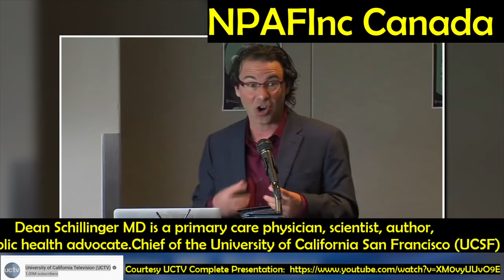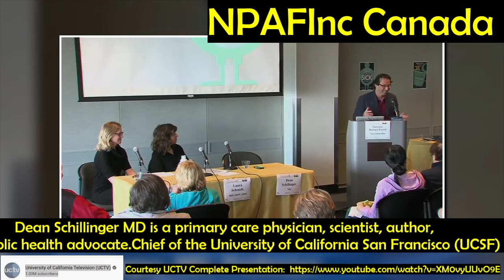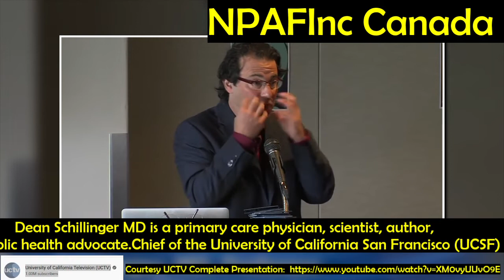Reasons Why Sugar Bad consumption obesity chronic diseases Dean Shillinger MD V#(UCSF)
We look for innovators on the rise in their respective fields with a bold, original approach to their work. All applicants must be 18 years or older.